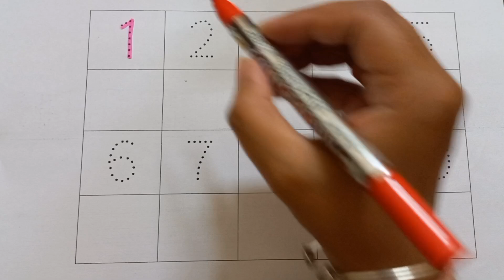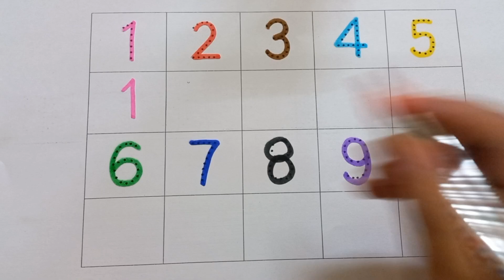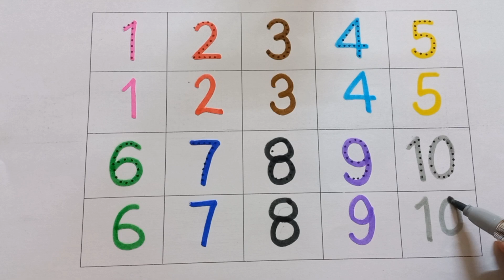Learn Counting 1 to 100 | 123 numbers | one two three, 1 से 100 तक गिनती, 1 to 100 Counting